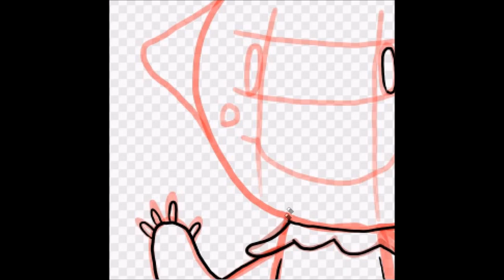Main Favorites Day 9: Totobory From "Noonbory And The Super 7"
Here's Totobory!